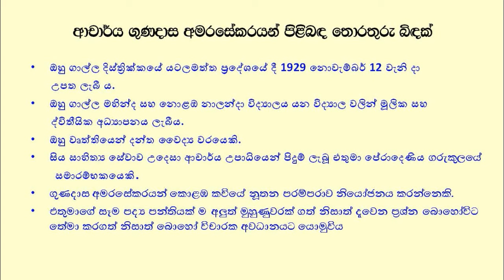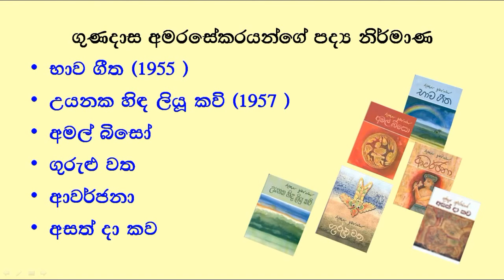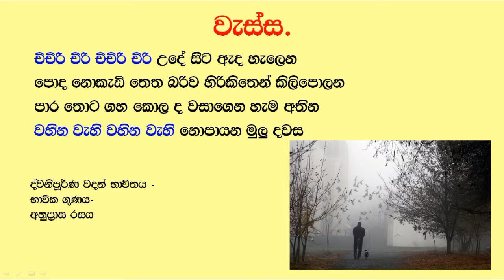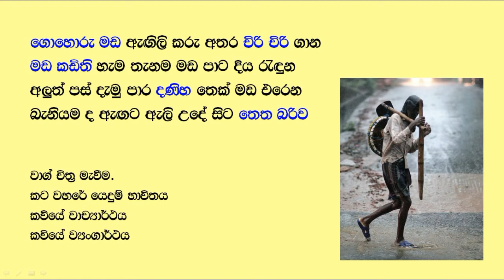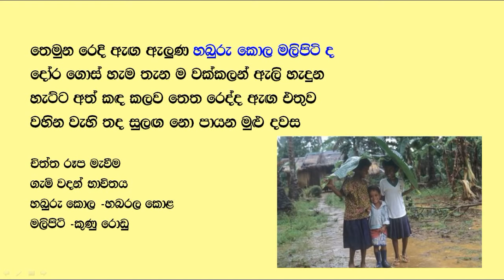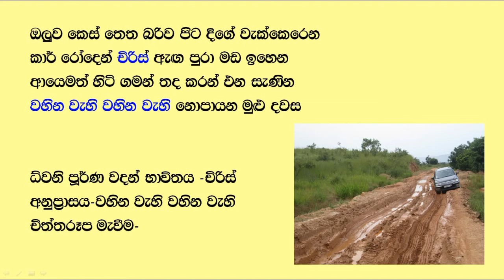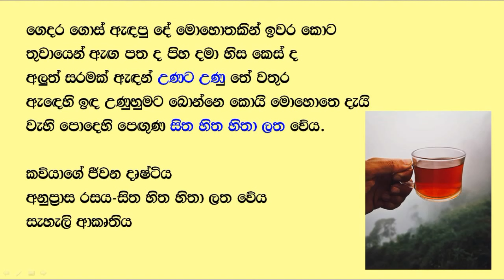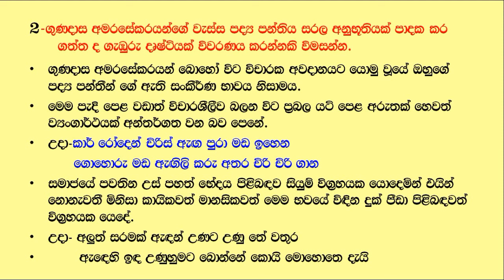Wessa | Vessa Sinhala Literature|වැස්ස -සිංහල සාහිත්‍ය රසාස්වාදය-O/L (Wessa -Gunadasa Amarasekara)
sinhala literature (Wessa-Gunadasa Amarasekara)
for GCE(O/L)examination
Sinhala Teacher